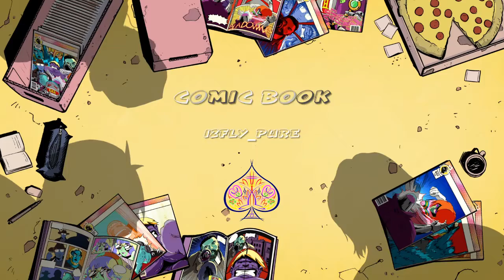DIFFERENT GAMES OF SIEGE!!!!